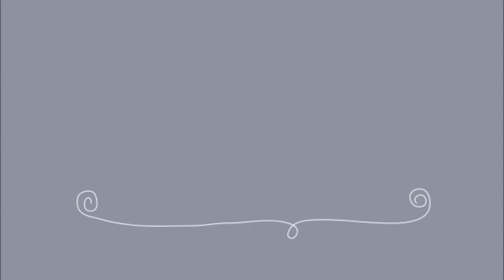El Arte de Antojarse, concurso de Darnel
En días pasados, Darnel presentó la ampliación de su línea de domos Visual Dome y premió los mejores pasteles exhibidos en estas nuevas soluciones. Vea mas información en: